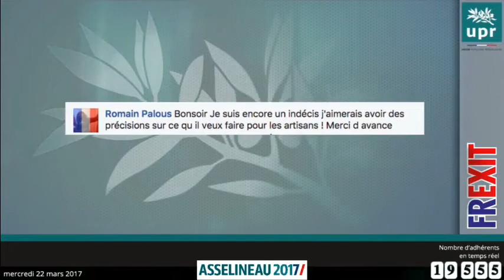Que voulez vous faire pour les artisans ?